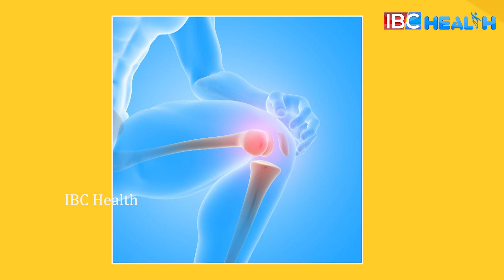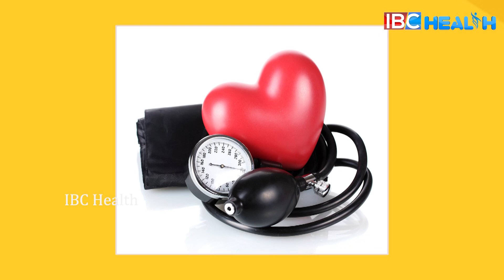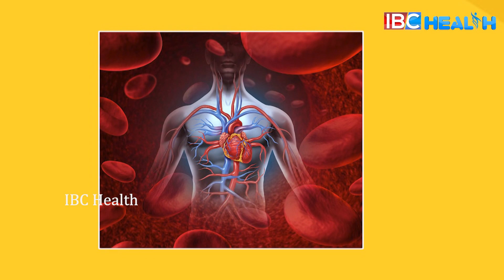Health Benefits of Lychee | Thyroid Problem | Strengthen the Bones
Health Benefits of Lychee | Thyroid Problem | Strengthen the Bones | IBC Health